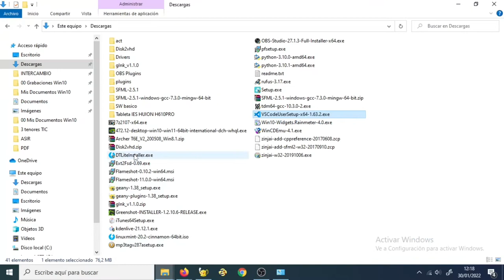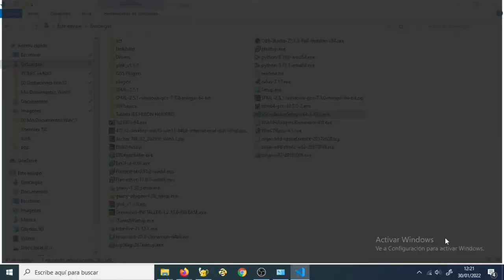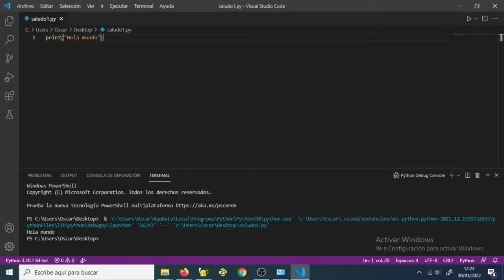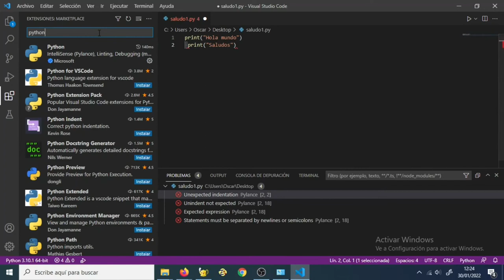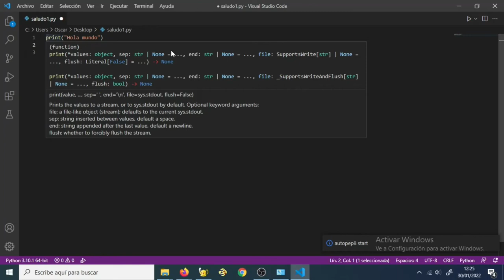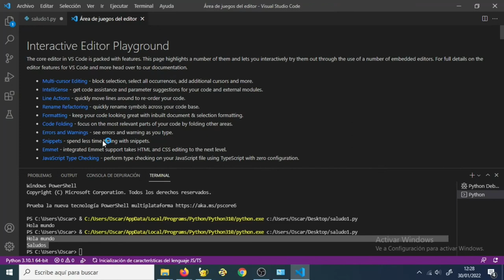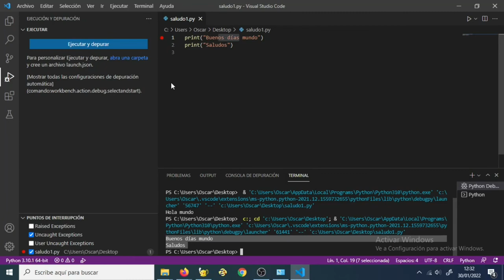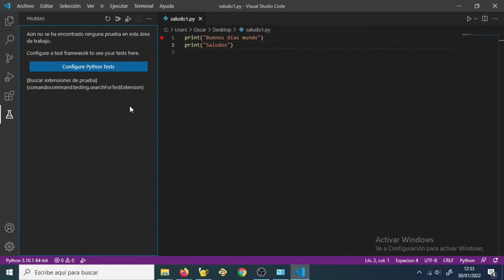Instalación de VS Code, configuración básica para python y primeros pasos.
En este video vemos lo siguiente:
- Descarga e instalación de VS Code en Windows 10.
- Traducción de la interfaz a español.
- Instalación de las extensiones Python y Python-autopep8
- Breve recorrido por la VS Code